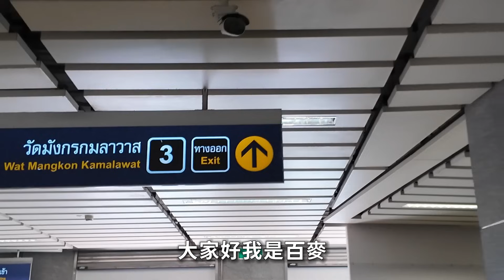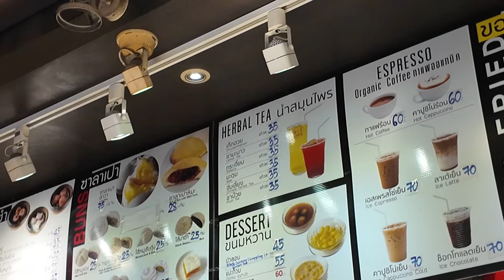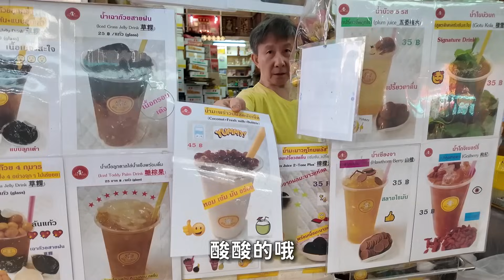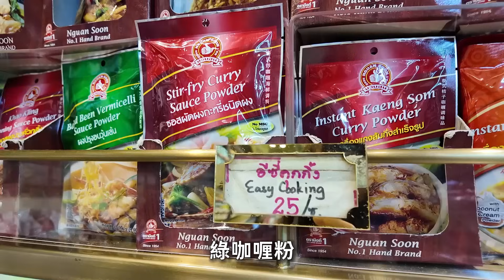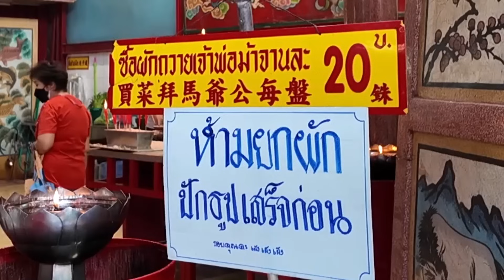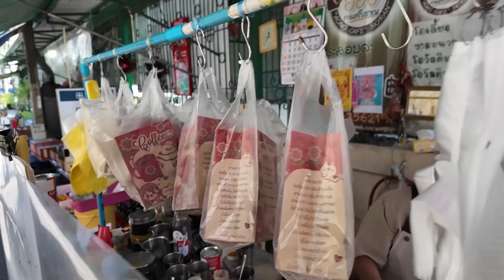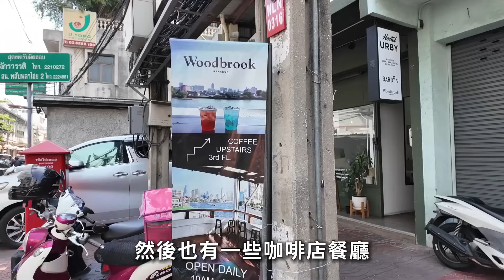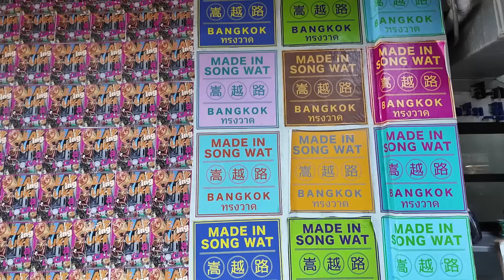曼谷中國城現況 熱鬧的早市 巷弄美食 藥草茶｜三聘批發市場｜松瓦路Song Wat Road｜曼谷旅游｜泰國自由行｜百麥泰生活 Baimai in Thailand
從MRT 3號出口出來，經過市場直走就可以感受到濃濃年節氛圍，平時這裏也是很多人！再到批發市場逛逛，吃吃美食也很棒！

路綫：MRT 3號出口一直直走，走到底就是松瓦路！

曼谷三聘批發市場
📍地點：

🌱E-MAIL工作聯絡（for work）: baimaitw.gmail.com